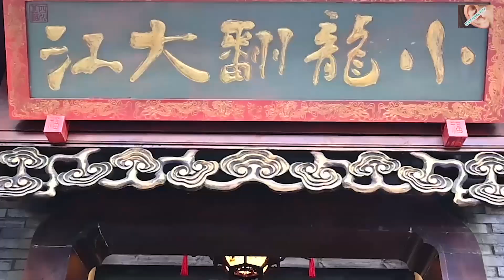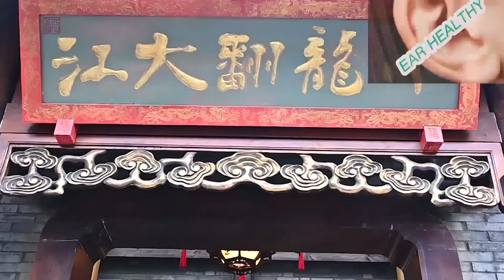Qingyang, People's Park Chengdu| 成都 人民公园 EAR CLEANING 採耳 ASMR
GOOGLE MAP： China, 成都 Qingyang, People's Park, 人民公园